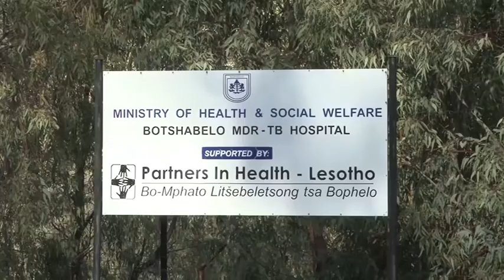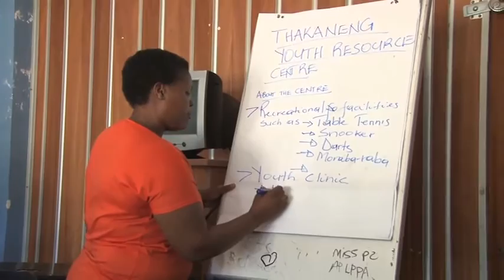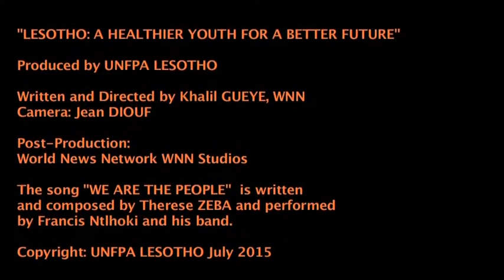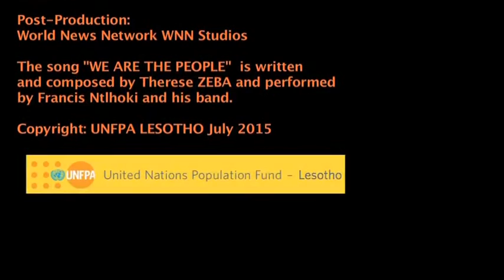LESOTHO A HEALTHIER YOUTH FOR A BETTER FUTURE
The Kingdom of Lesotho has the world's second highest HIV/AIDS rate. This documentary helmed by International television broadcaster and film maker Khalil GUEYE for the United Nations population Fund UNFPA shows  the solutions developed and implemented by UNFPA Lesotho, the Government  and Development partners  to change the situation of Maternal death and AIDS in Lesotho through actions on the country's youth.